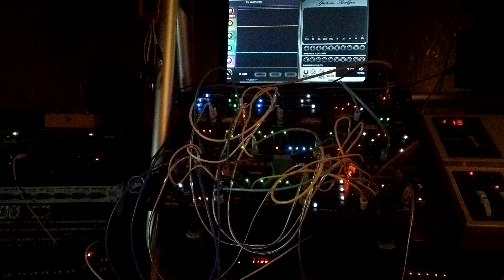Self-Patched Behringer 2600 (11)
Another patch on the Behringer 2600 using no external modulation or sequencing. Waveform display and spectral analyzer running in Cherry Audio's Voltage Modular.

Behringer 2600 Patching Tips and Tricks Below!